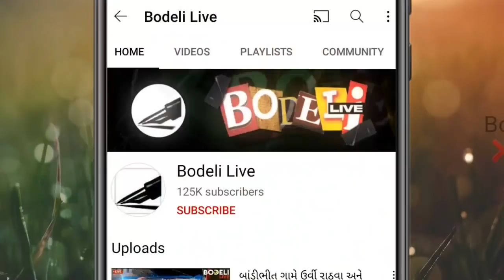અલ્હાદપુરા દૂધેશ્વર મહાદેવ મંદિરે દાનપેટીમાંથી ₹ ચોરી ભાગતા બે તસ્કરોને ગ્રામજનોએ ઝડપી પાડ્યા,જુઓઅહી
અલ્હાદપુરા દૂધેશ્વર મહાદેવ મંદિરે દાનપેટીમાંથી ₹ ચોરી ભાગતા બે તસ્કરોને ગ્રામજનોએ ઝડપી પાડ્યા,પછી એ ચોરોનું કર્યું? જુઓ બોડેલી લાઇવ